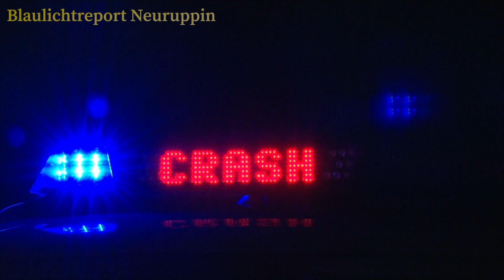Crash-Rettung nach Überschlag – Hochschwangere Fahrerin kommt von Fahrbahn ab und überschlägt sich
Crash-Rettung nach Überschlag:
Hochschwangere Fahrerin kommt von Fahrbahn ab und überschlägt sich – werdende Mutter muss schwerverletzt aus völlig plattgedrücktem Wrack geschnitten werden

Rettungshubschrauber bringt die Patientin wenig später in ein Krankenhaus – Zustand kritisch – Ursache unklar

Datum: Dienstag, 27. Oktober 2020, 16 Uhr

Ort: Metzelthin, Landkreis Ostprignitz-Ruppin, Brandenburg

Schwerer Verkehrsunfall bei Metzelthin in Brandenburg am Dienstagnachmittag: Eine hochschwangere Frau kam aus bisher ungeklärter Ursache von der Fahrbahn ab und überschlug sich mit ihrem Pkw, der daraufhin auf dem angrenzenden Acker zum Stehen kam. Angesichts des kritischen Zustandes der werdenden Mutter musste die Feuerwehr die Frau mittels einer sogenannten Sofortrettung aus dem Wrack befreien, da für eine schonende, aber wesentlich langsamere Befreiung nach Einschätzung des Notarztes keine Zeit war. Ein Rettungshubschrauber flog die schwer verletzte Frau anschließend in ein Krankenhaus.

+++ HINWEIS +++
​Ein “Like/Daumen hoch” bedeutet nicht, das ein Schaden- oder Unglücksereignis für gut befunden wird, sondern steht rein als Anerkennung der Leistung bzw. für den “Dank” für die Information durch die Dokus/Videos! COPYRIGHT | URHEBERRECHT:​ ​Die Urheberrechte liegen ausnahmslos nur bei Brandenburg News 24 & ​Blaulichtreport Neuruppin.​ Gerne darf man die Videos im Original (unverändert = bestehender Link) auf den eigenen Webseiten, Homepages, sozialen Netzwerken oder Profilen teilen/verlinken/einbetten.